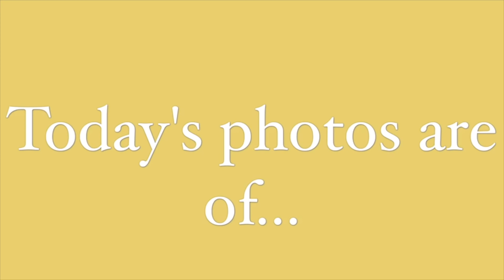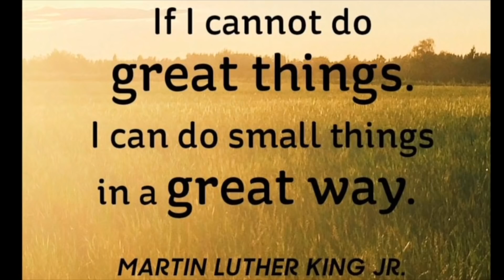March 15, 2018 Morning Announcements